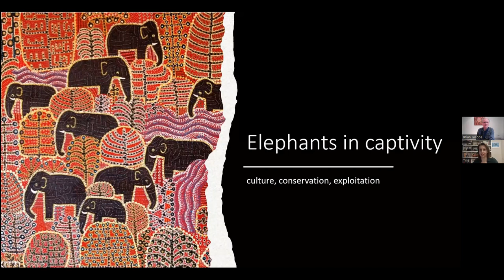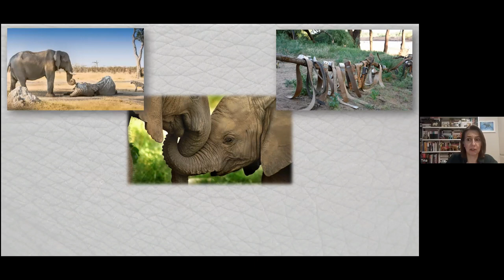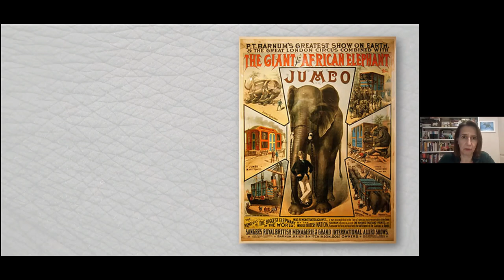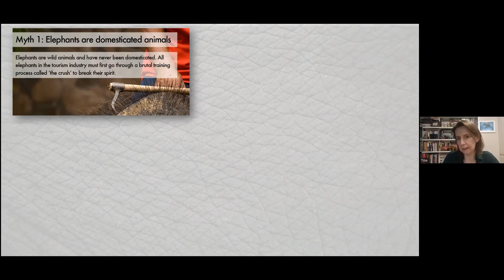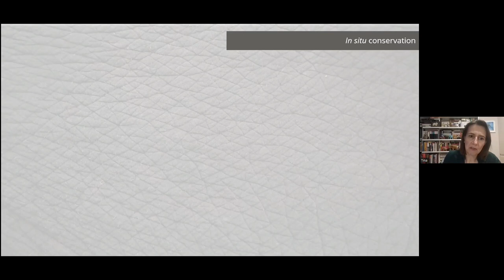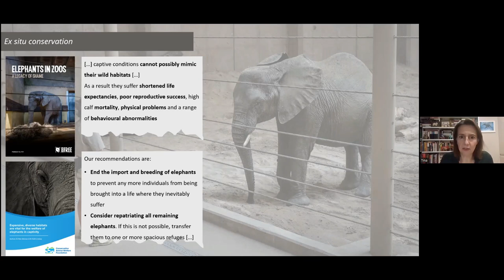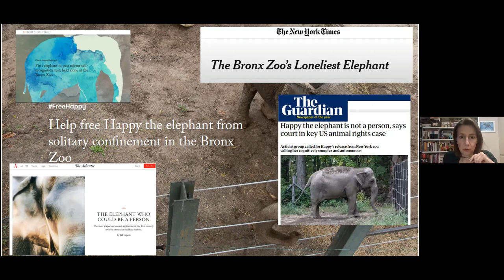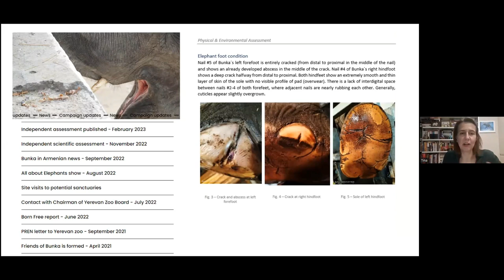Elephants in captivity: culture, conservation or exploitation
Tina Papadopoulou's presentation to London Vegans addresses a range of captive conditions for elephants used for entertainment, tourism and in zoos.
She explores the latest research on the impact of captivity and shifts in the public perception, including activist initiatives to advance the narrative. She also discusses the more opaque topic of what constitutes a sanctuary for captive elephants.
Finally she talks about the campaign to free Bunka, a lone 15th year old elephant, from Yerevan zoo in Armenia.
The presentation is followed by questions from group members.